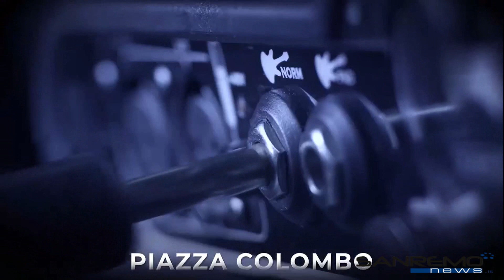Tra Palco e Città Festival 2020